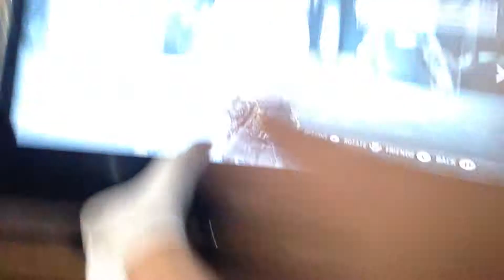Aw TDM Havoc Core